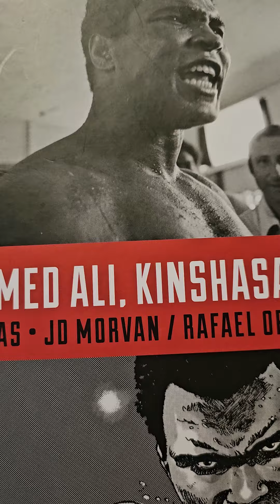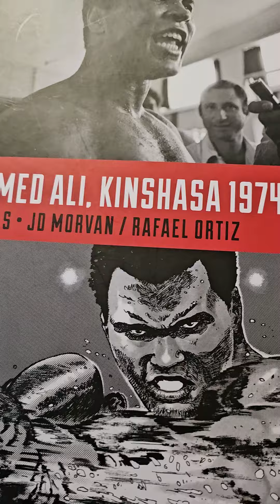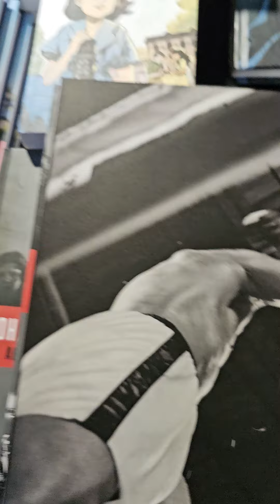Mohamed ALI KINSHASA 1974 ABBAS JO MORVAN RAFAEL ORTIZ MAGNUM PHOTOS